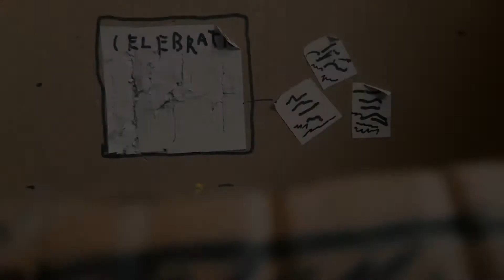FNaF 1 Jumpscares Stop motion